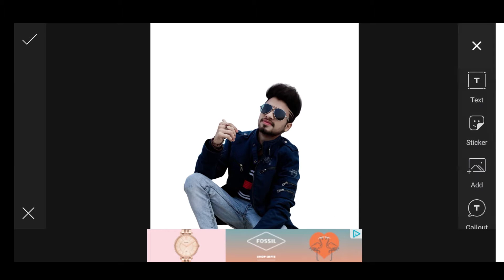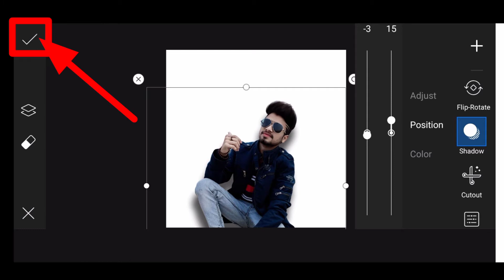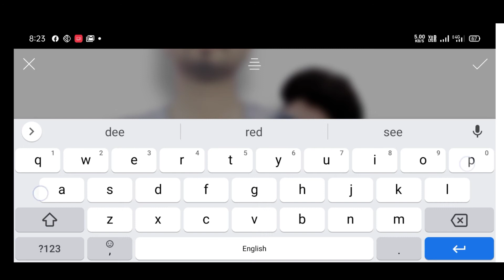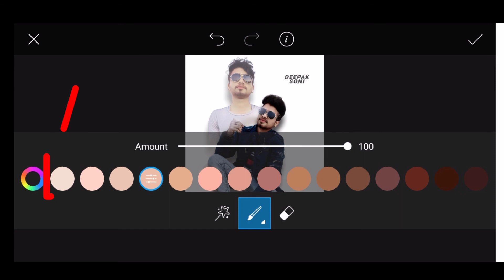dual photo editing picsart // picsart editing new style 2021 // picsart new editing // photo editing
picsart online
PicSArt,
lightroom Editing
Snapseed Editing

snapseed
new
photo
editing 2020
Lightroom
mobile
photo editing
phone photo editing
orange effects
blue effects
dark editing
snapseed tricks
creative liton
AF EDIT Snapseed Editing
Snapseed Mobile
PicsArt
edit
kese
photo editing
Snapseed blue background
AF EDIT
Snapseed
snapseed tricks
Snapseed Editing
Snapseed Mobile
PicsArt edit
kese
photo editing
Snapseed App
Snapseed tutorial

picsart edit

picsart download

adobe lightroom

instagram post editor

rashmika mandanna instagram photo editing app
facebook photo editor online

facebook photo editing background

facebook editing

how do i edit a picture i posted on facebook?